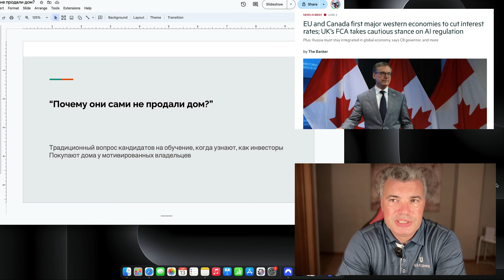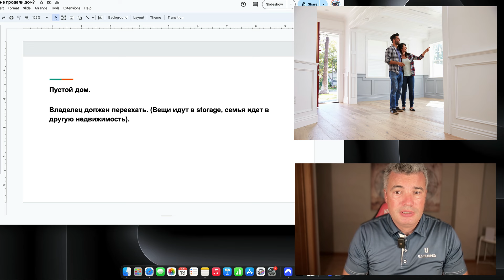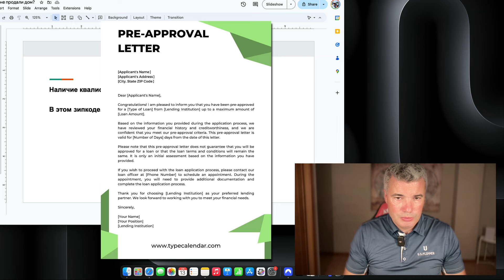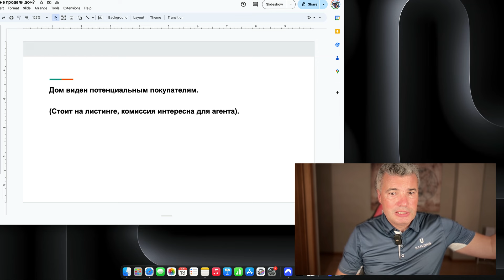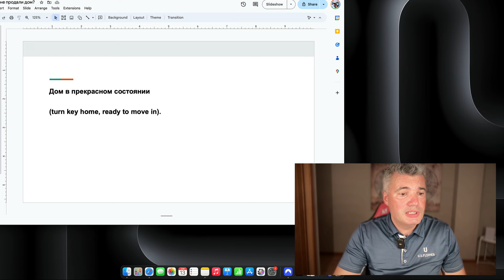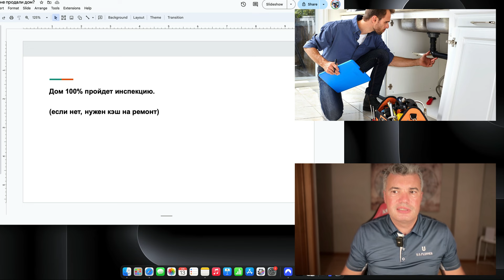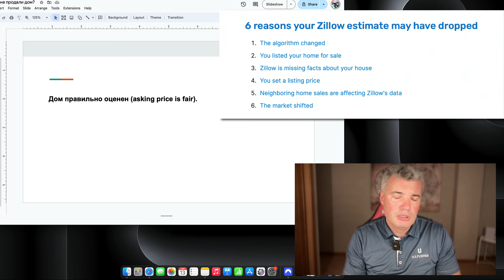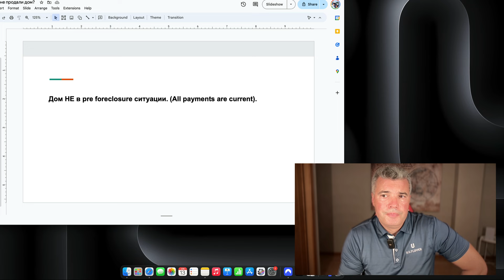8 Причин, почему Владельцу дома нужен Инвестор, а не агент